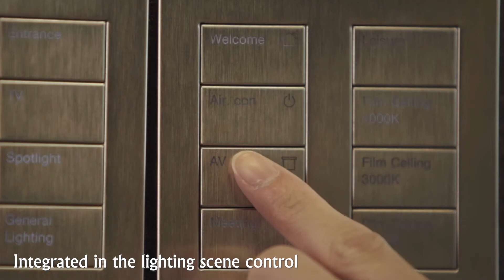Dynamic White System, Motorized Shade, control by Lutron HomeWorks QS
Application show in WELIGHTING conference room